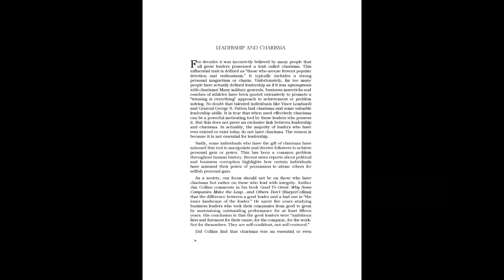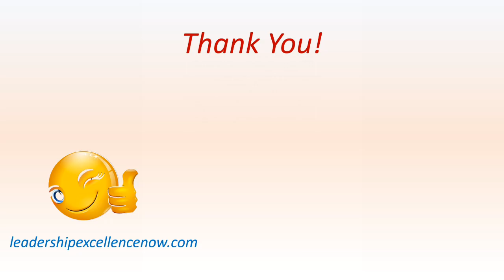52 Leadership Tips Audio Book - Tip #32: Leadership and Charisma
This is Greg. Thanks for checking out the Leadership Excellence channel. I am delighted to offer to you the audio of my original book entitled, 52 Leadership Tips, That Will Change How you Lead Others. This book was written by Greg L Thomas.

I hope you find it to be beneficial for your personal growth and your own leadership development. Feel free to make any comments below.

Here is Tip #32: Leadership and Charisma